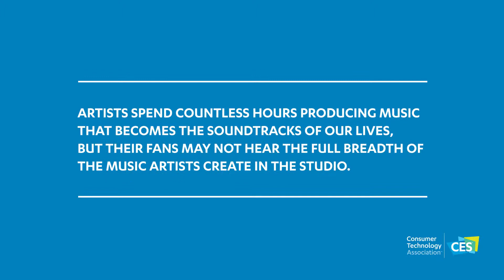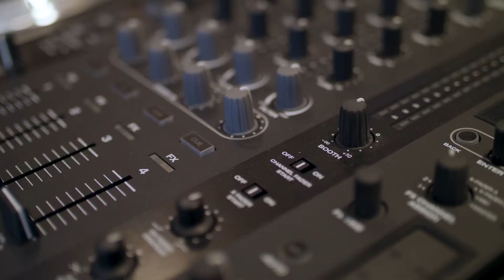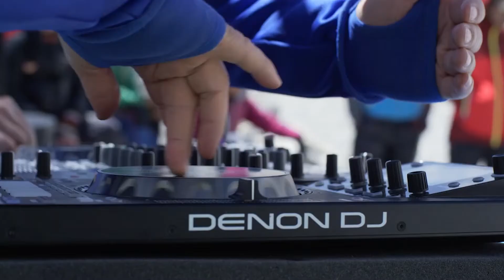Studio Stories with Paul Oakenfold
Hi-Res Audio enables fans to hear music the way the artists intended. Learn from three-time GRAMMY nominated producer and DJ, Paul Oakenfold on why quality sound matters.